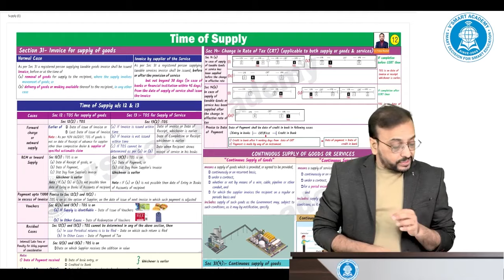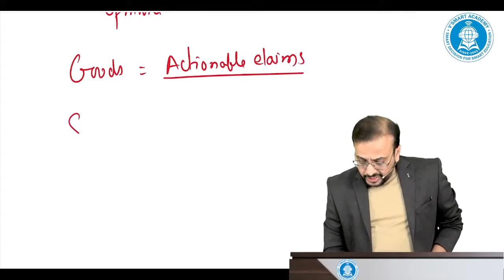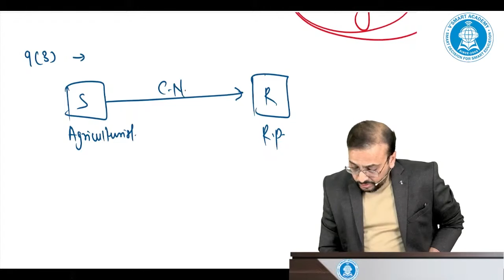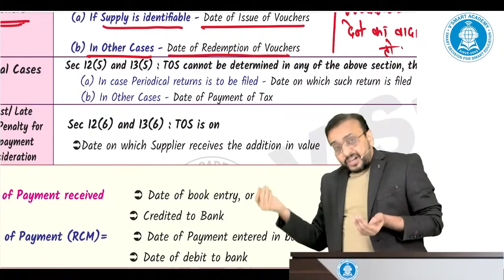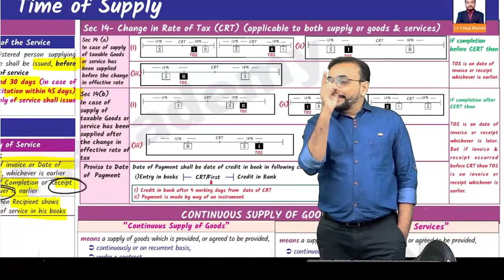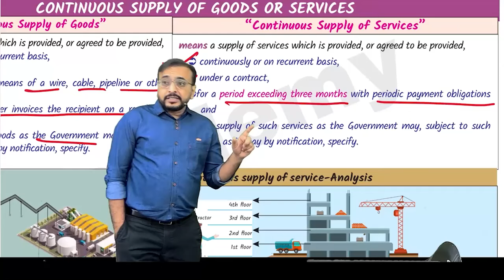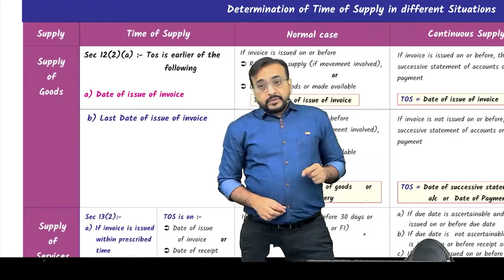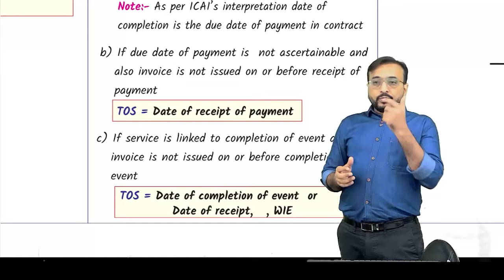GST 03A | TOS | Chart Revision | IDT Mission Sambhav | CA CS CMA Final | CA Vishal Bhattad